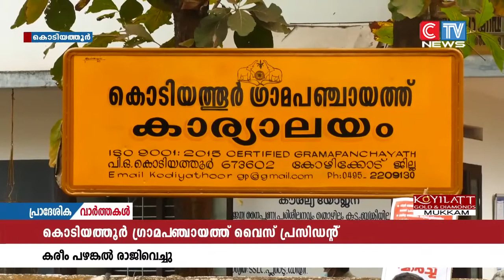കൊടിയത്തൂർ ഗ്രാമപഞ്ചായത്ത് വൈസ് പ്രസിഡൻ്റ് കരീം പഴങ്കൽ രാജിവെച്ചു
കൊടിയത്തൂർ ഗ്രാമപഞ്ചായത്ത് വൈസ് പ്രസിഡൻ്റ് കരീം പഴങ്കൽ രാജിവെച്ചു. കോൺഗ്രസ് ധാരണ പ്രകാരമാണ് രാജി. ബാബു പൊലുകുന്ന് പുതിയ വൈസ് പ്രസിഡൻ്റാവും